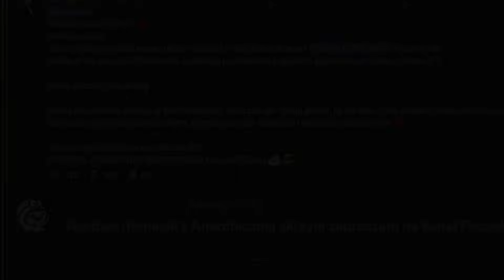Jeśli ZGADNIESZ PRZEDMIOT - ZATRZYMUJESZ GO dla Siebie na Anarchia.gg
Hej! Dzisiaj pokażę wam jak OTWORZYŁEM PONAD 80 Anarchicznych kluczy i rozdawałem itemy widzom na Anarchia.gg! Jeżeli udało im się zgadnąć drop otrzymywali to co poleciało z danej skrzyni! To co się wydarzyło zaskoczyło nawet mnie więc oglądaj do końca! Jeśli film Ci się spodobał nie zapomnij o zostawieniu łapki w górę!
I subskrypcji na kanale!

Nick z Minecrafta: CPotworek

BYŁ ZE MNĄ: widzowie z giga serwera dc ciastka potworka (sigma)